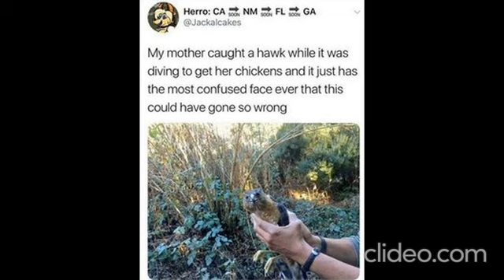The best dank memes for iPhone users (and Android users too!).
Memes are the best way to share jokes with friends and family, and the internet is full of the funniest memes imaginable. In this video, we're bringing you the best memes from all over the web, and we guarantee that you'll be laughing your head off!

So go ahead and watch this hilariously funny video, and enjoy some of the best memes ever created! We guarantee that you'll be laughing so hard that you'll think you're one of the meme creators!
Memes are the best way to share jokes with friends and family, and the internet is full of the funniest memes imaginable. In this video, we're bringing you the best memes from all over the web, and we guarantee that you'll be laughing your head off! So go ahead and watch this hilariously funny video, and enjoy some of the best memes ever created! We guarantee that you'll be laughing so hard that you'll think you're one of the memes.
Adopt A Street Cat Shirt Funny Opossum Raccoon Skunk Vintage T-Shirt
Funny Possum Raccoon Live Fast Eat Trash Street Cats Squad T-Shirt